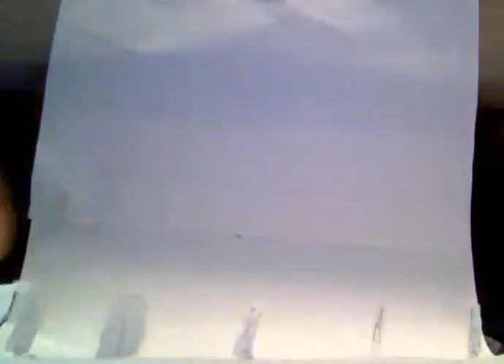pIxar logo triple low toned 1995 2007